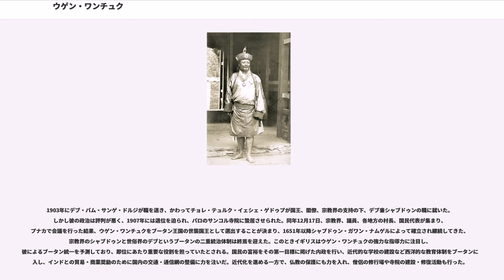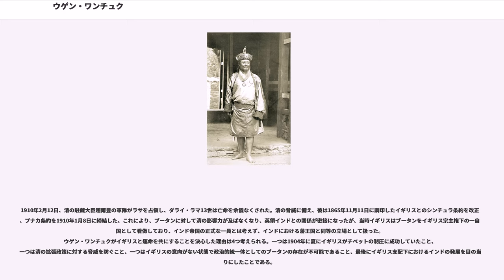ウゲン・ワンチュク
ウゲン・ワンチュク（, ワイリー方式: O rgyan dBang phyug）は、初代ブータン国王。

500ニュルタム紙幣に肖像が使用されている。

1862年にトンサ・ペンロプであったジグメ・ナムゲルの息子としてブムタンのワンデュチョリン宮殿にて生誕した。ジグメ・ナムゲルはブータン北部のクルテ地方に定住した高僧ペマ・リンパの子孫であるドゥンカル・チェジェ一族の出身で、母はブムタンのジャカル地方の貴族ラルン・ペルギ・ドルジの子孫であるジャカル・ドゥン一族の出身であるといわれている。

1870年、父のジグメ・ナムゲルが世俗の支配者であるデブ・ラジャ（デシ）になると、パロ・ペンロプのツェワン・ノルブとプナカ・ゾンポンのゲドゥプが反乱を起こしたため、反乱平定のためにパロに送られたが、反乱平定後もパロに残り、その地を治めた。1874年、ジグメ・ナムゲルは政敵を倒し、ブータン全土を掌握した。1879年パロ・ペンロップに任命された。1883年、最後の内戦がブータンで起こった。ウゲン・ワンチュクはブムタンへ兵を送り、ジャカル・ゾンとトンサ・ゾンを手中に収め、1882年トンサ・ペンロプとなった。また1876年には、政敵であったパロ・ペンロプとプナカ・ゾンポンをインドやダージリンに追放しており、「トンサ王朝」の基盤はこの時点で完成していたといえる。

1884年にはイギリスの補助金を巡り、ティンプー・ゾンポンとプナカ・ゾンポンが反乱を起こし、パロ・ペンロプもこれに加勢した。ウゲン・ワンチュクは4,000人の兵をティンプーに送り、チャンリミタンの戦いで反乱軍を破った。この勝利により、1865年以来断続的に起きていた内乱にも終止符が打たれ、ウゲン・ワンチュクは「近代ブータン建国の父」としてシャブドゥン・ガワン・ナムゲル以降のブータン政治史において名を残すことになった。

1903年にデブ・パム・サンゲ・ドルジが職を退き、かわってチョレ・テュルク・イェシェ・ゲドゥプが国王、閣僚、宗教界の支持の下、デブ兼シャブドゥンの職に就いた。しかし彼の政治は評判が悪く、1907年には退位を迫られ、パロのサンコル寺院に蟄居させられた。同年12月17日、宗教界、議員、各地方の村長、国民代表が集まり、プナカで会議を行った結果、ウゲン・ワンチュクをブータン王国の世襲国王として選出することが決まり、1651年以降シャブドゥン・ガワン・ナムゲルによって確立され継続してきた、宗教界のシャブドゥンと世俗界のデブというブータンの二重統治体制は終焉を迎えた。このときイギリスはウゲン・ワンチュクの強力な指導力に注目し、彼によるブータン統一を予測しており、即位にあたり重要な役割を担っていたとされる。国民の富裕をその第一目標に掲げた内政を行い、近代的な学校の建設など西洋的な教育体制をブータンに導入し、インドとの貿易・商業奨励のために国内の交通・通信網の整備に力を注いだ。近代化を進める一方で、仏教の保護にも力を入れ、僧侶の修行場や寺院の建設・修復活動も行った。

外交に関しては、ブータンは当時インドを植民地としていたイギリスを支持する立場にあった。1889年、ウゲン・ワンチュクはパロ・ペンロプを親善使節としてカリンポンの英国インド駐在官に派遣する一方で、大清皇帝の御璽の受け取りを拒否している。1903年にイギリスのフランシス・ヤングハズバンド陸軍大佐率いる遠征隊がラサへ向かうときには、イギリスを支持しただけでなく、共にラサへ赴き、1904年の英蔵会議調印の仲介役を買って出た。これを受けて、1905年にはシッキム行政官のジョン・クロード・ホワイトから、インド皇帝中級勲爵士（Knight Commander of the Indian Emperor）の称号を授与された。この過程を経てイギリスとブータンの関係は強化されたと考えられる。
1910年2月12日、清の駐蔵大臣趙爾豊の軍隊がラサを占領し、ダライ・ラマ13世は亡命を余儀なくされた。清の脅威に備え、彼は1865年11月11日に調印したイギリスとのシンチュラ条約を改正し、プナカ条約を1910年1月8日に締結した。これにより、ブータンに対して清の影響力が及ばなくなり、英領インドとの関係が密接になったが、当時イギリスはブータンをイギリス宗主権下の一自治国として看做しており、インド帝国の正式な一員とは考えず、インドにおける藩王国と同等の立場として扱った。
ウゲン...